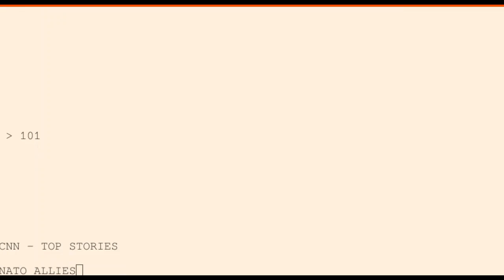just the CNN top story on a TTY on Jan 24, 2022